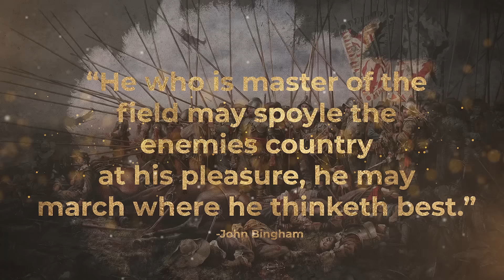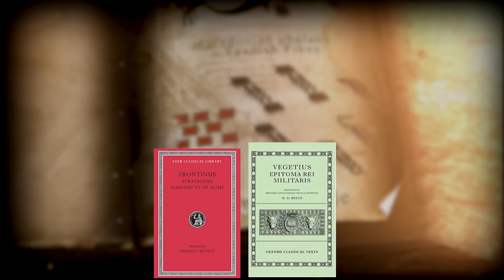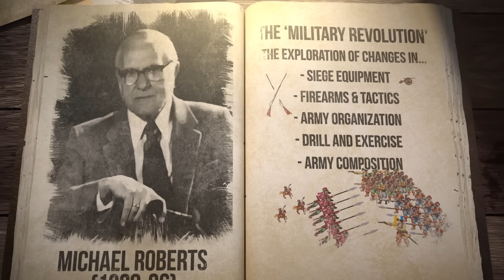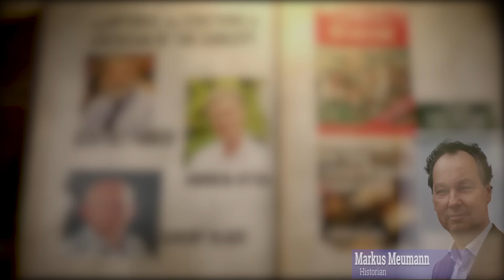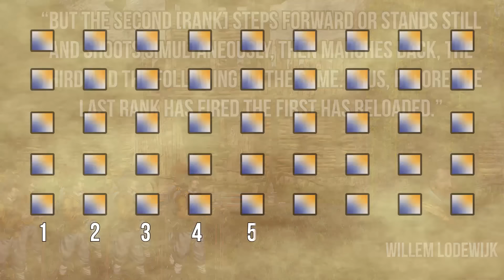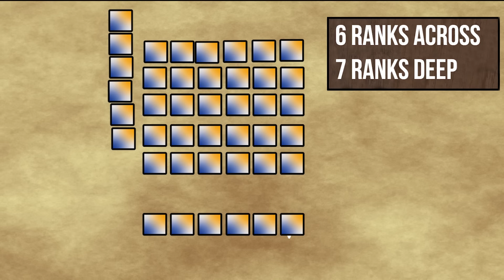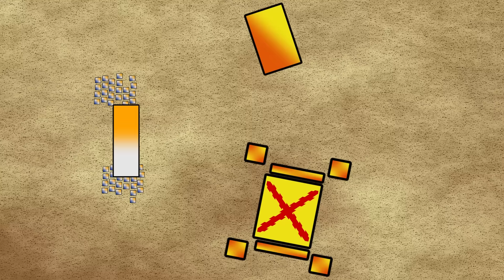The Dutch 'Military Revolution' During The Eighty Years War | Early-Modern Warfare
The Dutch military reforms during the Eighty Years' War influenced the nature of European warfare strongly and lastingly. Facing the Spanish Army, the true military giant of the time, the Dutch were hard pressed to improve their own army with quick but decisive innovation.
The backbone of the Spanish Pike and Shot tactic was the so-called ‘Tercio’, a deep square formation consisting of pike men and shot infantry usually supplemented by cavalry and artillery. The basic idea was that the muskets and arquebuses shoot the enemies to pieces while the pikes provide sufficient protection from enemy cavalry attacks. But how did the Dutch counter this military goliath?
Recent historiography explains it as follows: During the Eighty Years’ War it became clear to Maurice of Nassau, prince of Orange, that he had to change his army significantly if he wanted to defend the newly formed Dutch federation. But during this period most armed conflicts actually weren't open field battles but sieges. As long as they were entrenched in or themselves sieging a fortress, the expert on this topic Olaf Van Nimwegen explains, the Dutch were well capable to go toe to toe with the Spanish.  But it was crucial to have an effective force that could credibly challenge opponents in open field to prevent becoming the enemy’s puppet. The English officer John Bingham, who had served in the Dutch army, summarized this as follows: “he who is master of the field may spoyle the Enemies Country at his pleasure, he may march where he thinketh best” Thus, the Dutch were primarily concerned with ameliorating their capabilities in open field battles.

Some of the music (this particular song is called the 'Landsknecht Music') was provided by MANIK dreams, a dear friend of mine. Check him out if you'd like to hear more.

 Bibliography
Arndt, J., s.v. ‘Niederländischer Aufstand’, in: Enzyklopädie der Neuzeit.
Ayton, A., / Price, J. L., (Hrsg.), The Medieval Military Revolution. State, Society and Military Change in Medieval and Early Modern Europe, 199J. Black, A Military Revolution? Military Change and European Society 1550–1800, 1991.
Dierk, W., s.v. ‘Heeresreform’, in: Enzyklopädie der Neuzeit
Meumann, M., s.v. ‘Military Revolution’, in: Enzyklopädie der Neuzeit.
Parker G., The »Military Revolution«, 1560–1660 – a Myth?, in: Journal of Modern History 48.2, 1976, 196–214
Parker, G., Die militärische Revolution. Die Kriegskunst und der Aufstieg des Westens 1500–1800, 1990 (engl. 1988)
Parker, G., The Limits to Revolutions in Military Affairs: Maurice of Nassau, the Battle of Nieuwpoort (1600), and the Legacy, in The Journal of Military History, 71;2, 2007; S. 331 – 372.
Parker, G., From the House of Orange to the House of Bush. 400 years of Revolutions in Military Affairs, in: militaire Spectator, 172, IV (2003), p. 177-93.
Roberts, M.: The military revolution, 1560–1660. In: Clifford J. Rogers: The military revolution debate. Readings on the military transformation of early modern Europe. Westview Press, Boulder, Colo. 1995, S. 13–35.
Rogers, C.J. / Tallet F. (editors),  European Warfare, 1350–1750, 2010.
Rogers, C. J., (Hrsg.), The Military Revolution Debate. Readings on the Military Transformation of Early Modern Europe, 1995
Van Nimwegen, O., The Dutch Army and the Military Revolutions, 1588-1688.